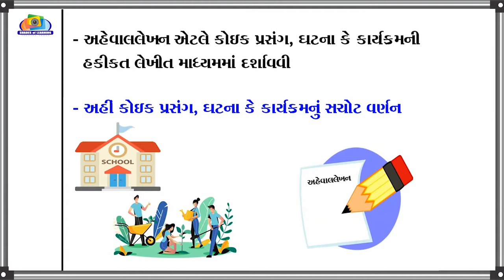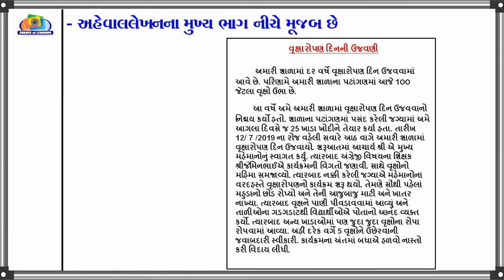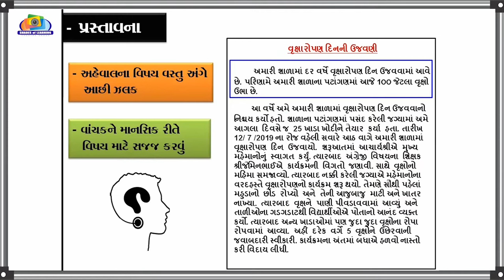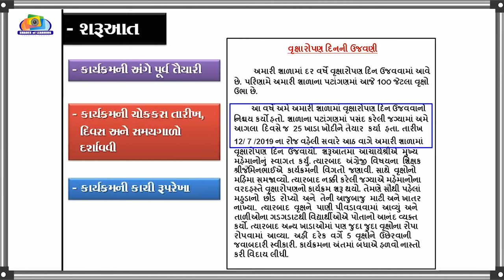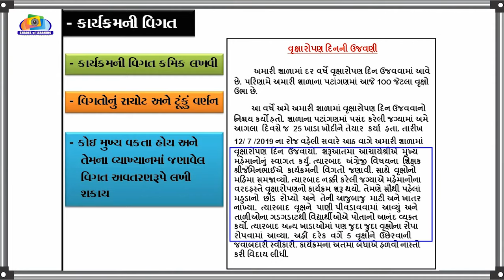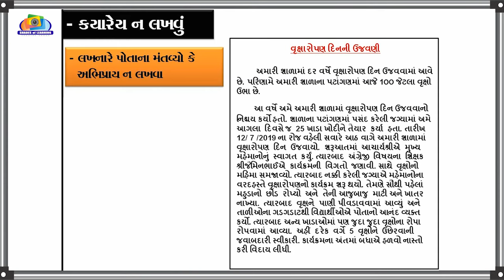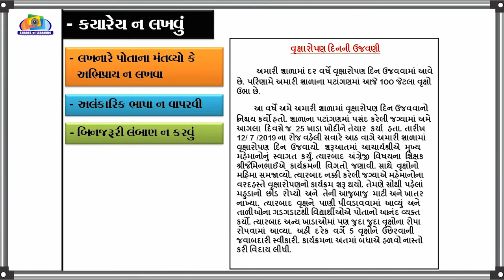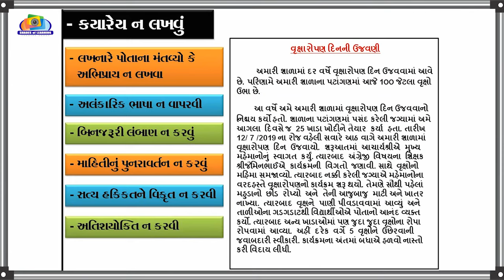અહેવાલલેખન | Aheval Lekhan | in Gujarati | Report Writing | Gujarati Grammar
Hi Friends..

અહેવાલલેેેેખન : Gujarati Grammar Learning Videos - Specially for teachers & Students of Std 6 to 12 & Colleges. The video shows very Easy way to learn and understand grammatical rules and uses of different topics for kids.
●  અન્ય વ્યાકરણના મુદ્દા કરો.

English Carrom got 1st Rank @ District Level Innovation Fair
The Idea will present @ State Level Innovation Festival in Gujarat. (GCERT, NAVTAR & I to We)

English Carrom is Selected by NIIEI & MHRD Dept. Govt. of Ind. as best Innovative Idea at National Level